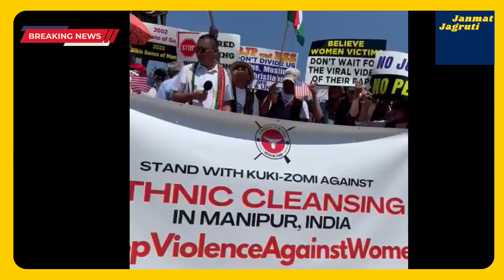मणिपूर घटना के विरोध में भारतीय लोगो का अमेरिका में मोर्चा